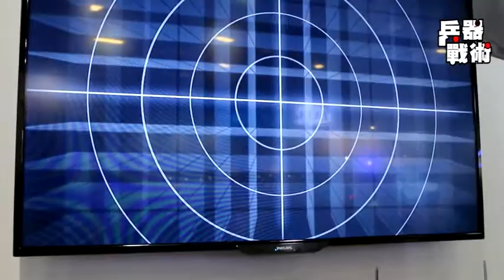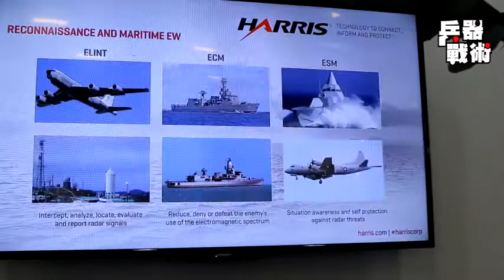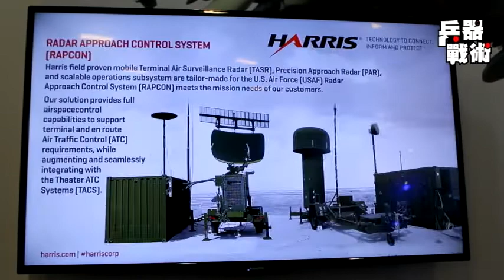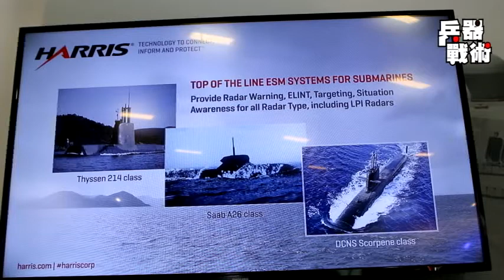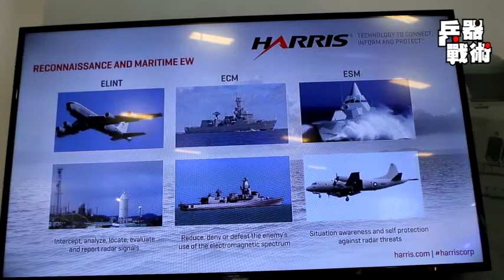170816 2017航太展外商HARRIS